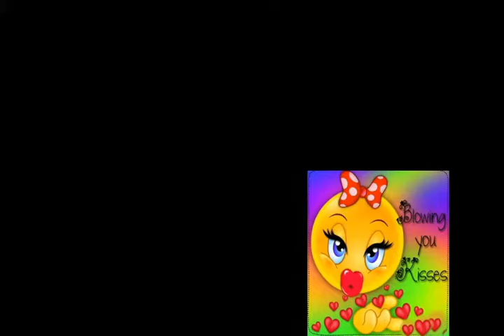Happy Kiss Day ,Kisses For You,I Love You ,Wishes,Sms,Greetings,E-Card,Wallpapers,Whatsapp Video